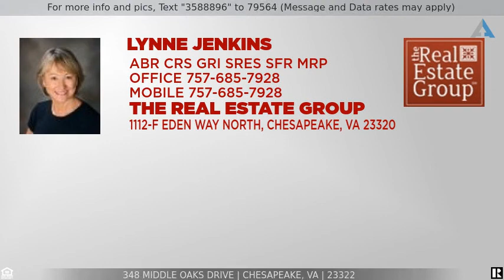Priced at $205,000 - 348 Middle Oaks Drive, Chesapeake, VA 23322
Wonderful End-Unit/2 Primary Suites

       Spacious end unit townhome in Great Bridge schools. Completely fenced yard and no neighborhood fees! Two large primary suites each with its own full bath. Half bath on first floor. Great room is huge with inviting wood burning fireplace.
 House is sold as-is, where is. Home inspection for info only. Seller will do repairs. Seller will provide clear termite letter. House was vacated completely July 2021. Dishwasher is new. Architectural shingle roof new 2003. HVAC about 10 years old. Wood near gutters vinyl wrapped. Tool boxes, ladder do not convey. Lawn mower conveys.